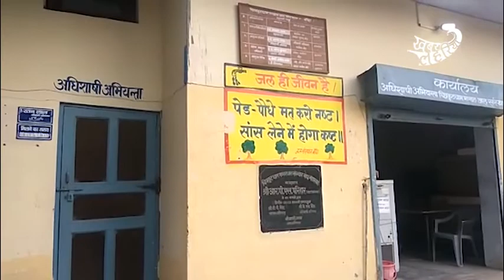3 महीने से है पानी की किल्लत फिर भी नहीं दिया जा रहा समस्या पर ध्यान देखिए बाँदा जिले से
3 महीने से है पानी की किल्लत फिर भी नहीं दिया जा रहा समस्या पर ध्यान देखिए बाँदा जिले से